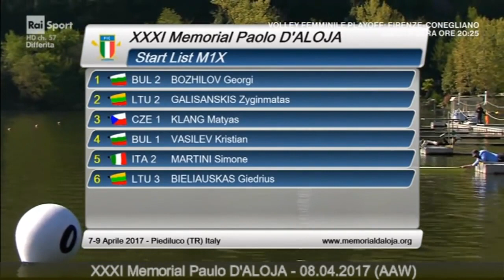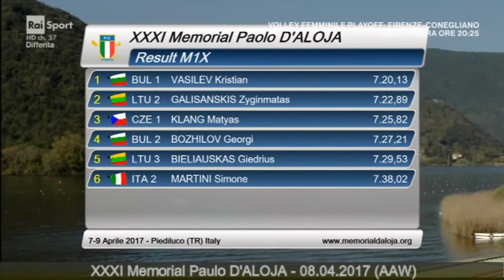. KRISTIAN VASILEV - Skiff - 1st place - XXXI Memorial Paulo D'ALOJA - 08.04.2017/AAW/